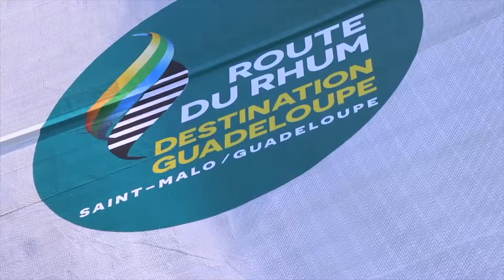AMMP La Route du Rhum 2022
Petit changement de Cap! Pour cette fois, on laissera Marie-Galante de coté.
Mais je vous partage cette journée et histoire que j'ai passé à bord et en compagnie du Team Vent Debout.

Pour les personnes qui se demandes comment j'ai atterri là?! Je suit actuellement une formation de Maintenance en Marine de Plaisance...